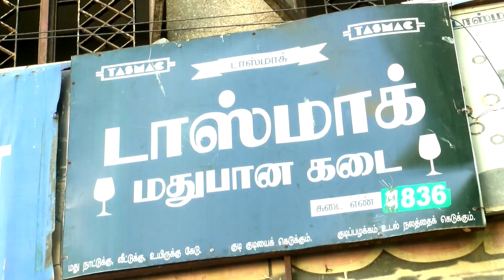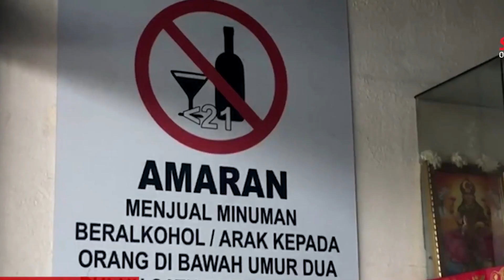Kalla Sarayam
Singer: M.Gopi
Lyrics/Composer: Vannan
Ragasvarup Production